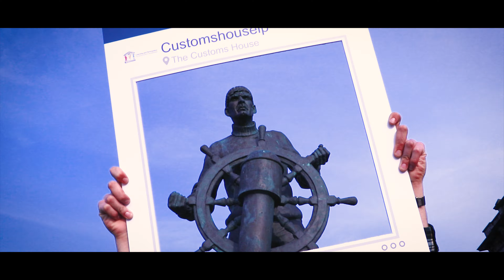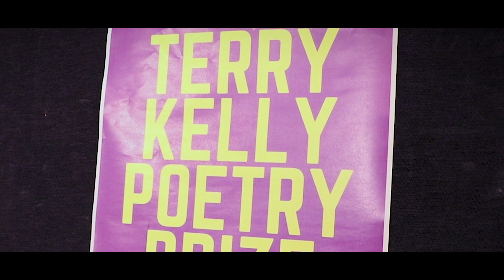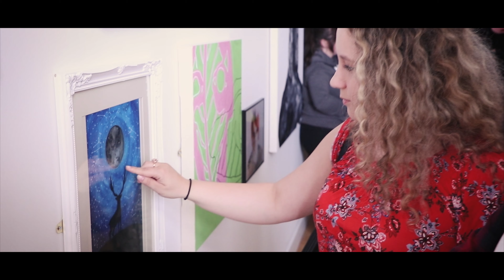The Takeover 2018 | Event Highlights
The Takeover Festival at The Customs House is such a fantastic opportunity for young people in the North East to engage with the arts, and we were really fortunate to cover the whole event. Take a look back with us at some of this years highlights from Ray Spencer, Cheddar Gorgeous, Kay Greyson & more...

Each year Learning & Participation at The Customs House is taken over by emerging artists and arts professionals aged up to 25 years of age for a week of theatre, cinema, music, dance, poetry, hip hop and visual art.

This year The Takeover is possible thanks to the generous support of The Scottish Power Foundation, W A Hanley Fund, The Barbour Trust, and The Community Foundation, Tyne and Wear and Northumberland.